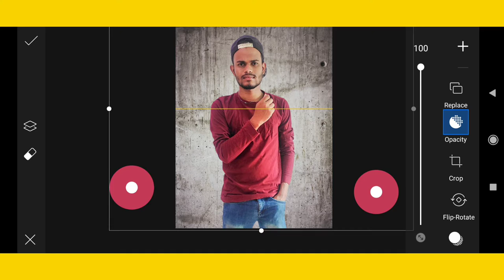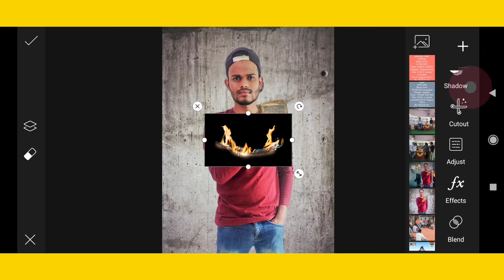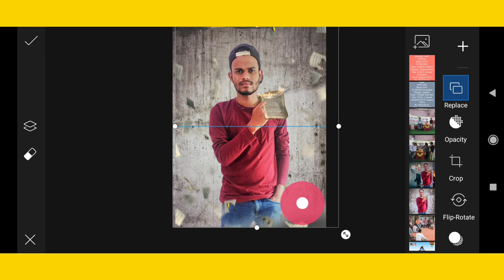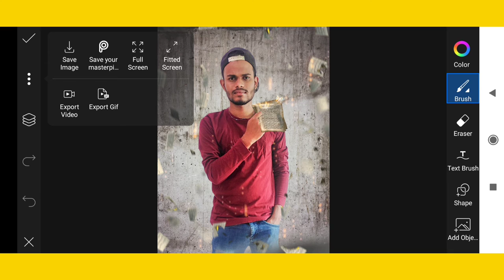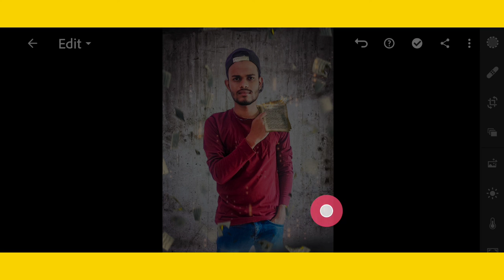picsart realistic manipulation editing ||Fire photo editing